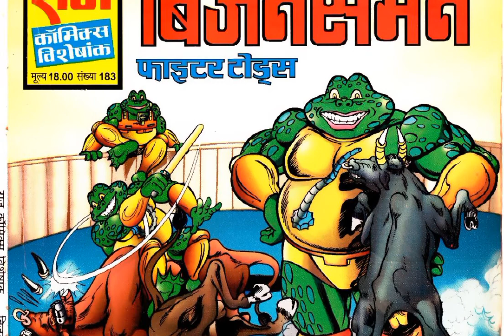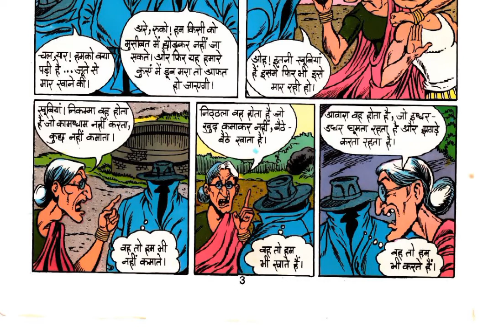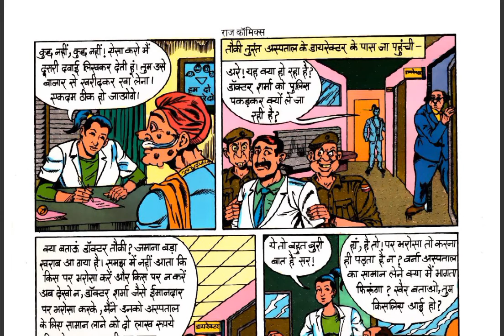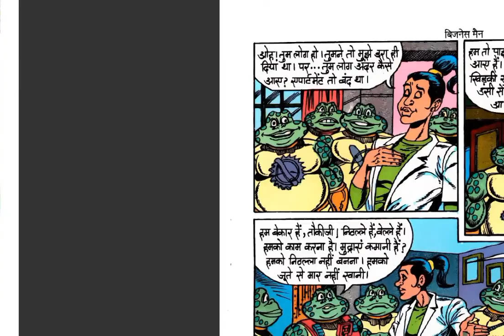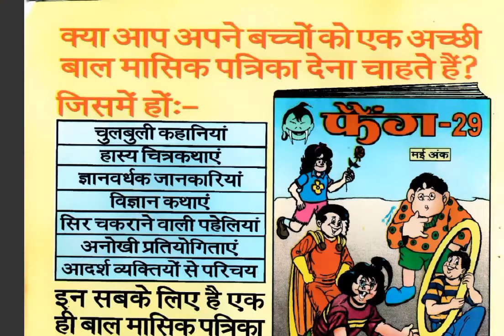Businessman | Part 01